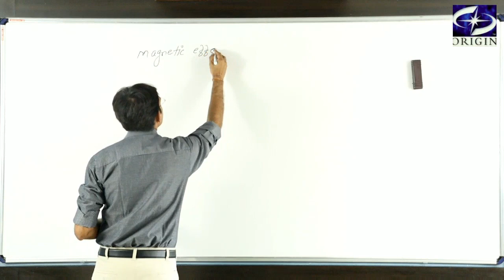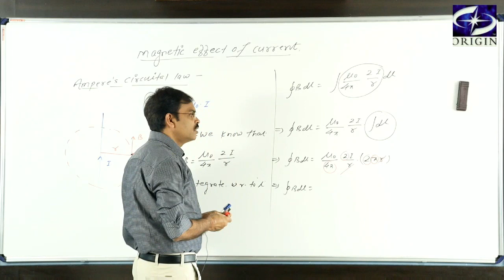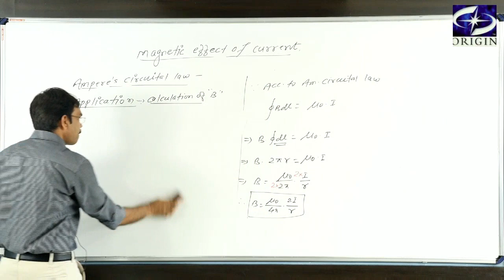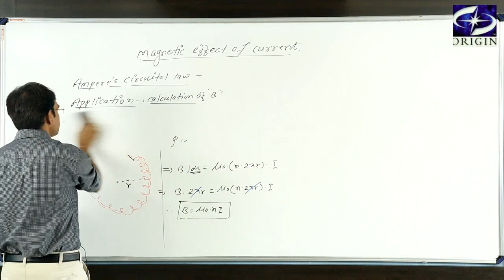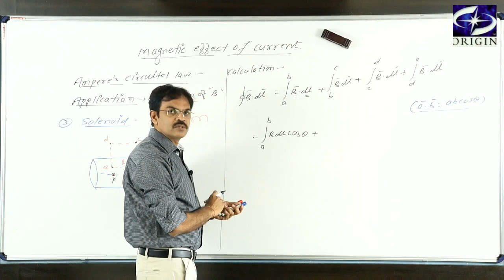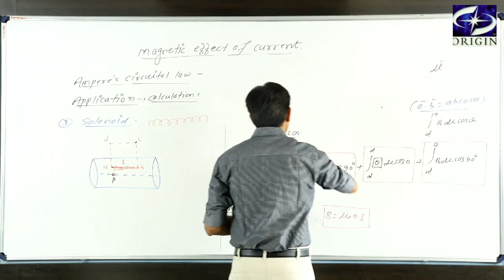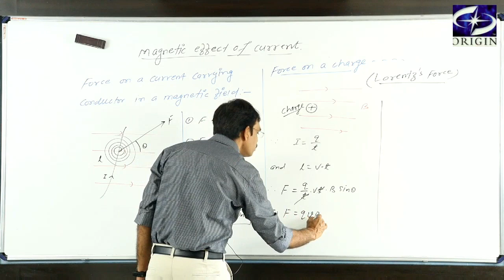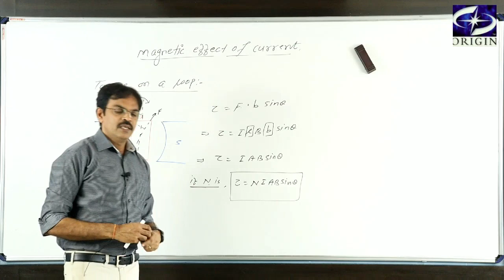MAGNETIC EFFECT OF CURRENT - II Ampere's Circuital Law Physics-XII / IIT-JEE / NEET by - J.P. Sir